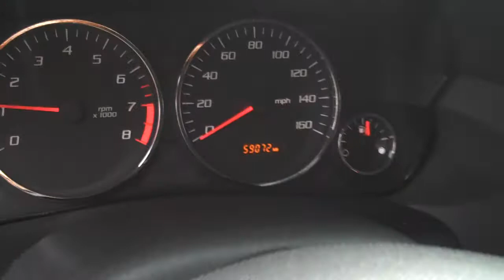2005 Cadillac SRX - Knoxville, TN - Used Cars.MP4